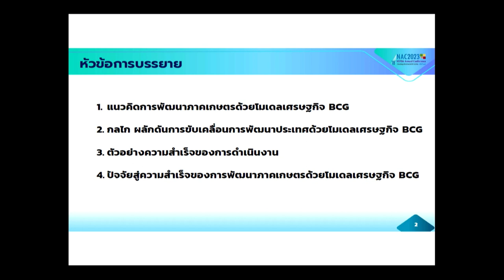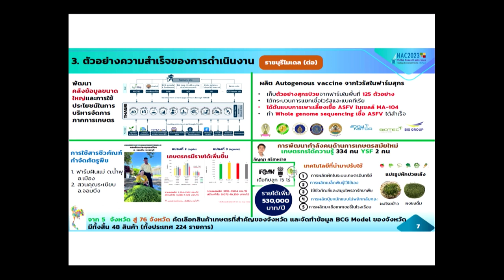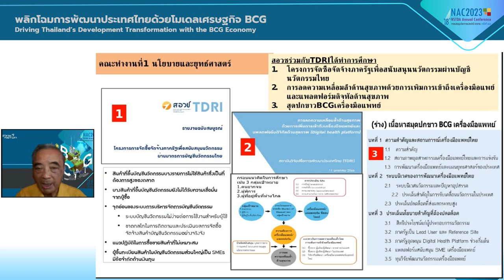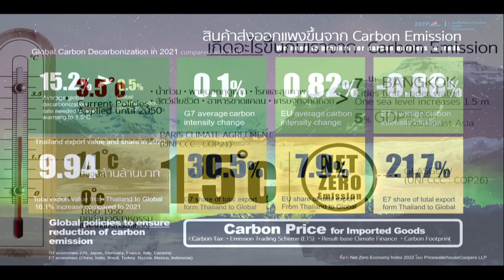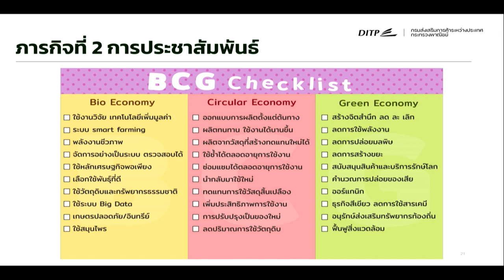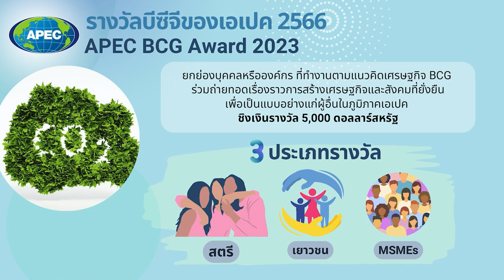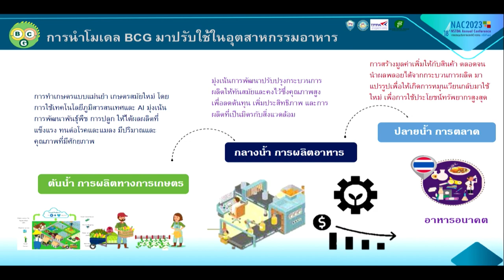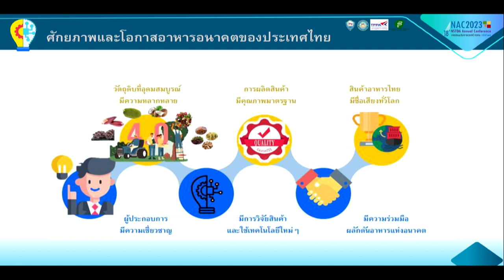การสัมมนาหัวข้อ "พลิกโฉมการพัฒนาประเทศไทยด้วยโมเดลเศรษฐกิจ BCG" (3/3)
การเสวนาหัวข้อ “ประสบการณ์การขับเคลื่อนโมเดลเศรษฐกิจ BCG: เรียนรู้ เพื่อก้าวต่อ” ในการสัมมนาหัวข้อ "พลิกโฉมการพัฒนาประเทศไทยด้วยโมเดลเศรษฐกิจ BCG (Driving Thailand’s Development Transformation with the BCG Economy Model)" ที่จัดขึ้นในการประชุมวิชาการประจำปี สวทช. ครั้งที่ 18 (NAC2023) จากห้องประชุม Auditorium อาคารศูนย์ประชุมอุทยานวิทยาศาสตร์ประเทศไทย จ.ปทุมธานี วันอังคารที่ 28 มีนาคม 2566 เวลา 13.00 – 17.00 น.